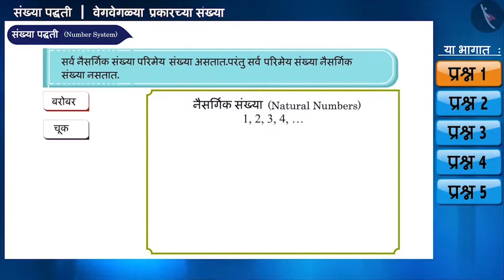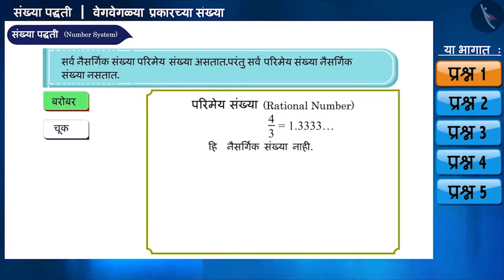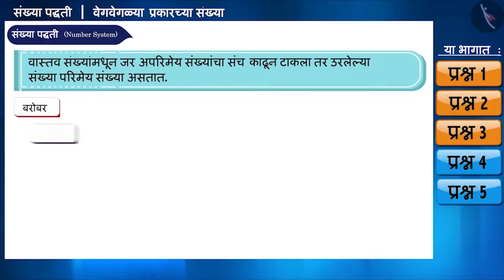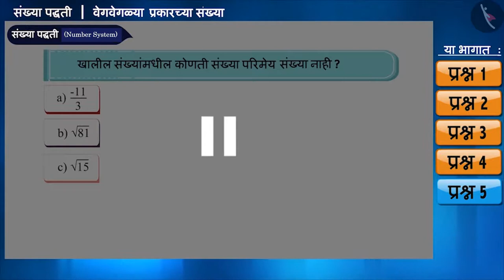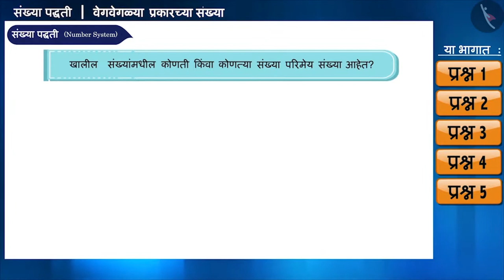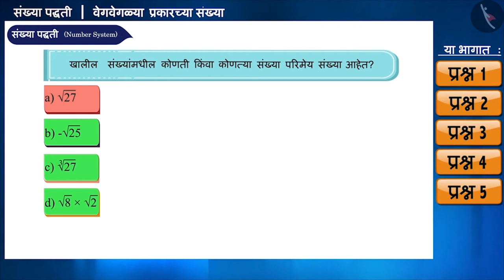अपरिमेय संख्या|Part 2/3|Meaning of Irrational Number|Marathi|Class 9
अपरिमेय संख्या|Part 2/3|Meaning of Irrational Number|Marathi|Class 9 | वास्तव संख्या | कक्षा 9 | NCERT | संख्या पद्धती

Meaning of Irrational Number | Real Numbers | Grade 9 | NCERT | Number Systems

Welcome to part 2 of Meaning of Irrational Number. In this video, we will discuss various examples of Meaning of Irrational Number.